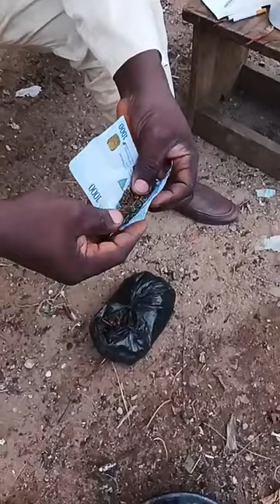OSOLE OWO NLA